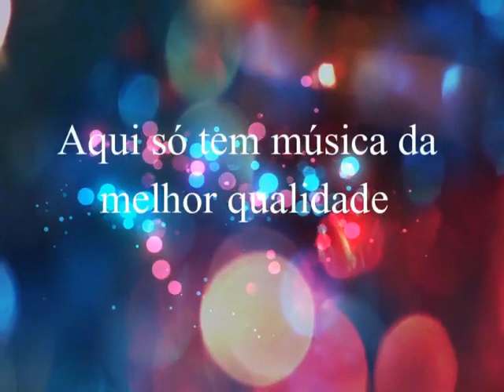Roberta Miranda - Chuva de Amor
Roberta Miranda